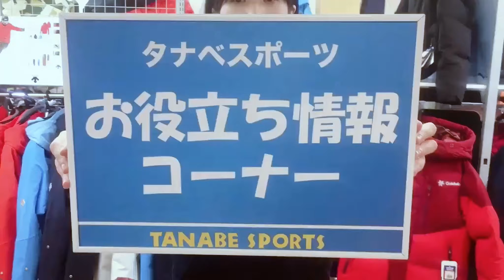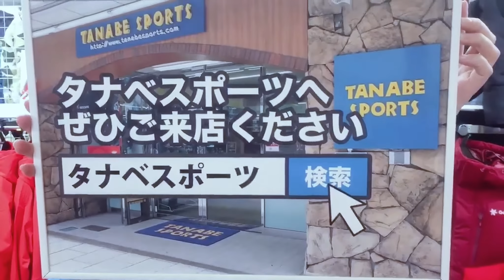ご存知ですか？あったかパンツ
😊タナベスポーツ「お役立ち情報」コーナー😊

今回は隠しアイテム！？優秀スキーパンツのご紹介です✨✨

簡単に取り外せて、暖かさもずーっと続きます☀️☀️

寒がりさん必見ですので、ぜひご活用ください☃️